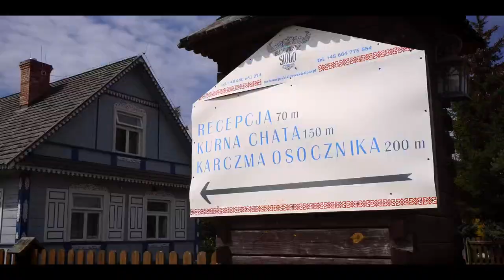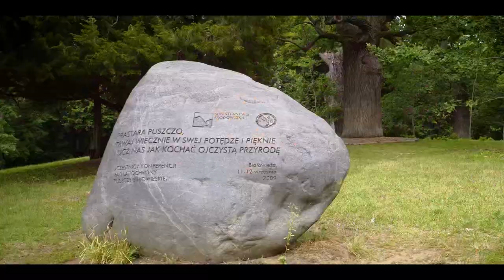Agroturystyka w Puszczy Białowieskiej na sprzedaż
W sercu Białowieskiej Puszczy mamy na sprzedaż 2 unikalne obiekty agroturystyczne składające się z kameralnych domków. Linki do ofert:

Tuż obok jest karczma serwująca lokalne przysmaki, których próbował sam Książe Karol podczas swojej wizyty na Podlasiu!

Białowieża i okolice to teren, który obfituje w atrakcje turystyczne. Można tu nie tylko spacerować po lesie podziwiając przyrodę i podglądając zwierzęta, ale przede wszystkim aktywnie korzystać ze świetnych tras rowerowych oraz do nordic walkingu.

Najbardziej popularne atrakcje w okolicy to:
- Białowieski Park Narodowy
- Rezerwat Pokazowy Żubrów
- Cerkiew Prawosławna św. Mikołaja w Białowieży
- Szlaki turystyczne: Żebro Żubra, Miejsce Mocy, Szlak Dębów Królewskich, Rezerwat Pokazowy, Park Pałacowy
- Kolejka wąskotorowa w Hajnówce
- Wypożyczalnia kajaków i kawiarnia "Przystań na Lato" - spływy rzeką Narewką
- Restauracja Carska w budynku dworca kolejowego „Białowieża Towarowa“ z 1903 roku zbudowanego dla Cara Mikołaja II i znajdująca się tam kolekcja parowozów
- Zalew Siemianówka

Zarówno Sioło Budy jak i Białowieskie Sioło to obiekty funkcjonujące od dłuższego czasu.

Serdecznie zapraszam do kontaktu telefonicznego, chętnie udzielę dodatkowych informacji!